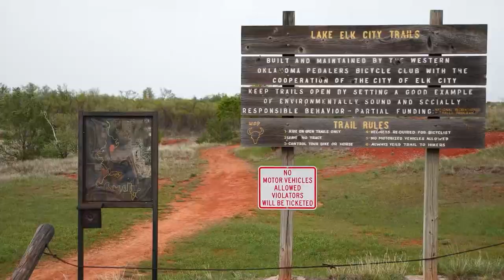Elk City Bike Trails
Lake Elk City bike trails have been around for 30 years and have never been more popular than they are now! With over 12 miles of trails, biking enthusiasts hit the trails all the time now. The trails themselves wind through picturesque countryside and the diversity one will find on them are quite alluring. There are trails to meet various levels of experience. But people can also walk, run or hike these multi-purpose trails and you can even a horse there! Along the way at one area of the lake, there is also a new camping area!